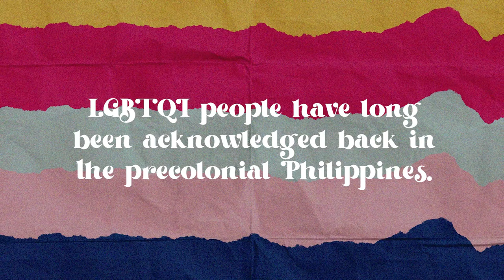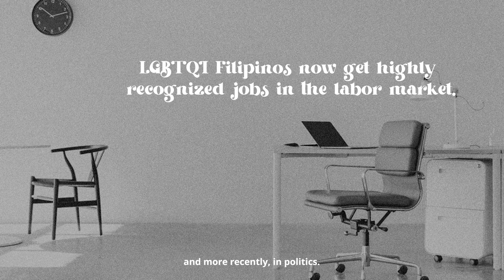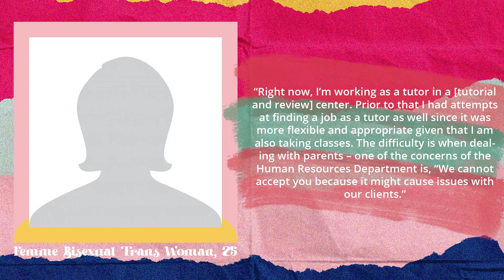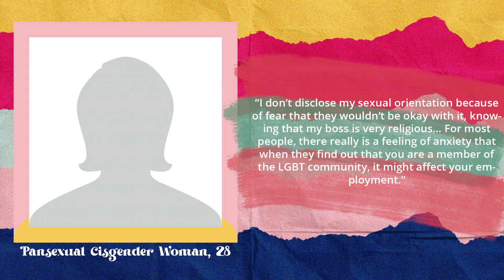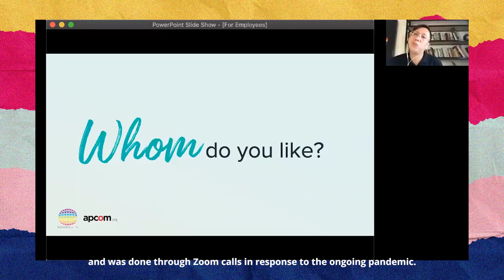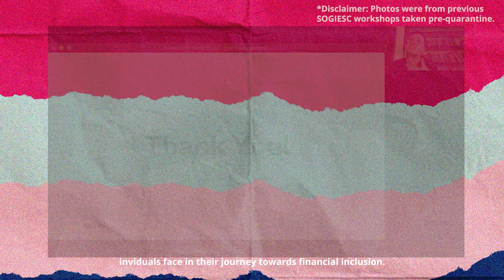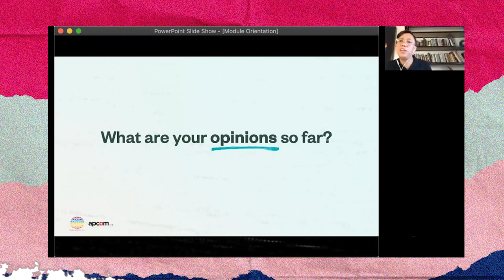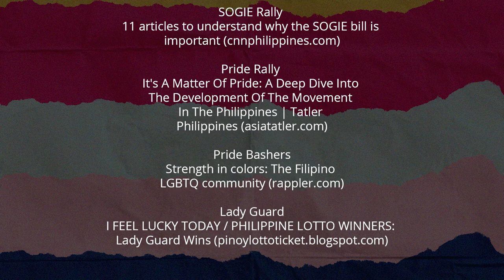Finance Inc-Engaging with the private sector through the development of SOGIESC sensitivity workshop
LGBTQI inclusion in workplaces is important in achieving the goal of leaving no one behind.

Videos narrate some of the success and challenges faced by their community as they chart a way to engage with the private sector for economic and social inclusion in their countries.

The project was made possible with the support of VOICE Global.